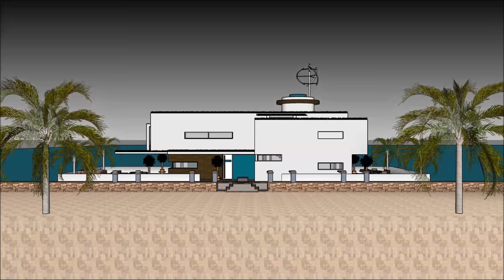漂浮在滨海阿姆斯特丹的当代船屋华兰德中国印度超级巨型游艇租赁豪华避难所荷兰中国印度船屋阿姆斯特丹荷兰中国印度浮动豪华住宅在滨海的棕榈海滨荷兰中国印度船屋阿姆斯特丹荷兰中国印度浮动豪华住宅在滨海的棕榈海